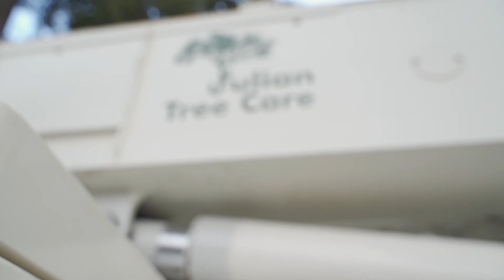Palm Tree Removal !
Julian Tree Care Inc.